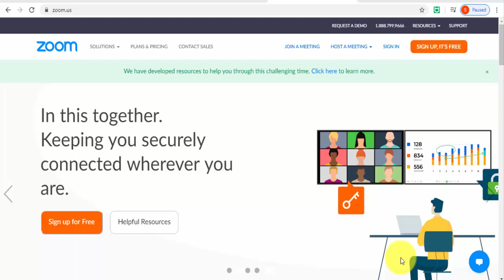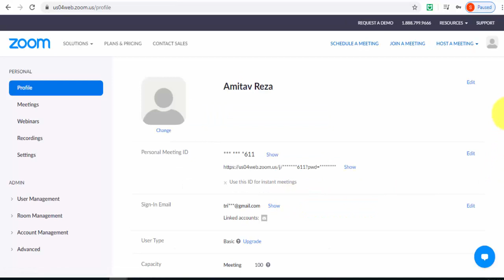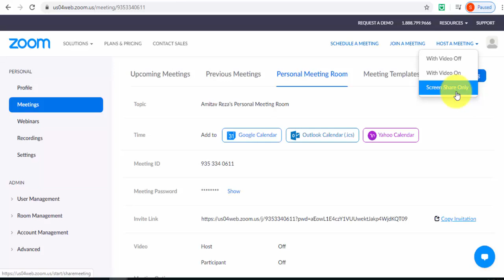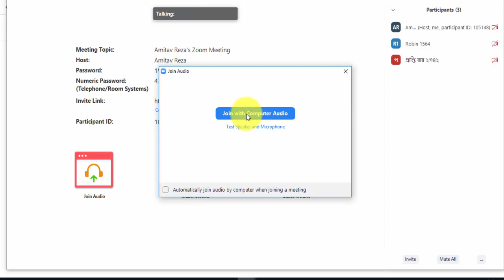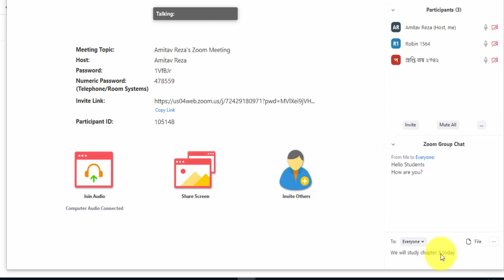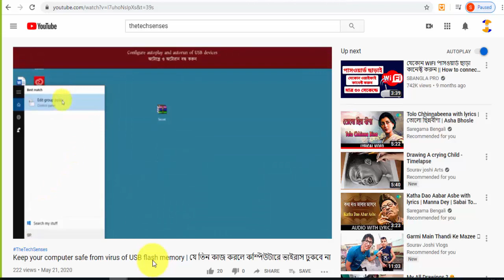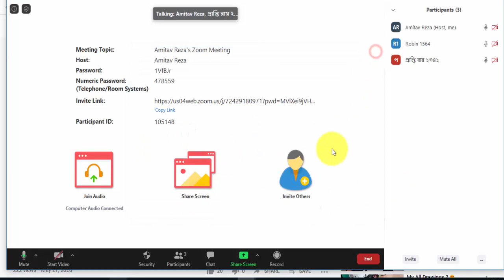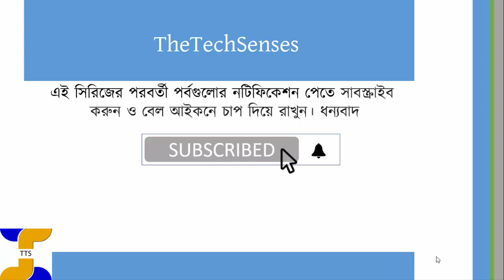জুম মিটিং বা ক্লাস কিভাবে হোস্ট করতে হয় | Zoom Meeting Hosting | Zoom for Teachers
Zoom is most popular online tutoring tools. It facilitate messaging, video conference, audio conference, screen sharing, whiteboard, document sharing sort of important activities for learning through internet connectivity. We have prepared this tutorial specially for respected teachers and respected trainers.